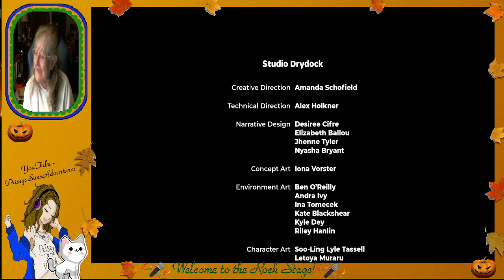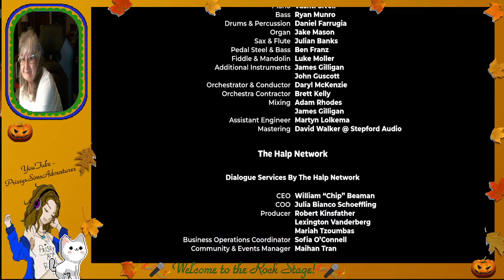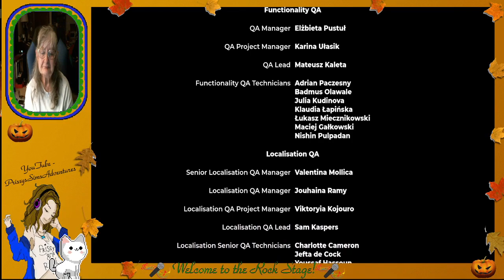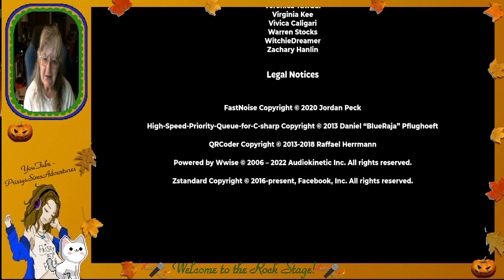Wylde Flowers - Twitch VOD - October 27, 2023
NO TWITCH CHAT!

It took 4 hours, but I managed to **COMPLETE** the main storyline